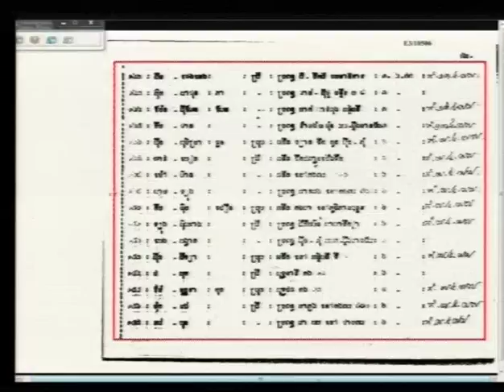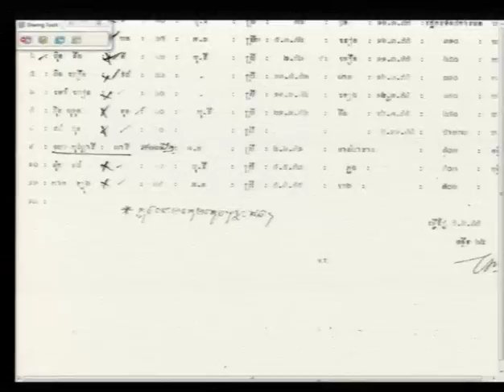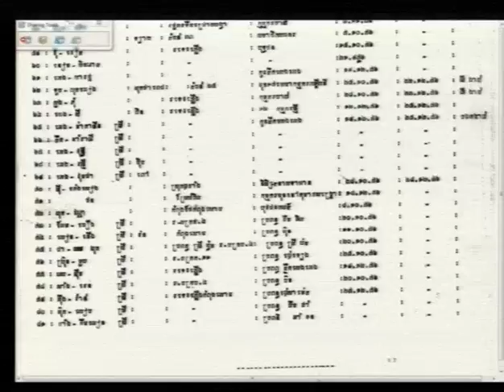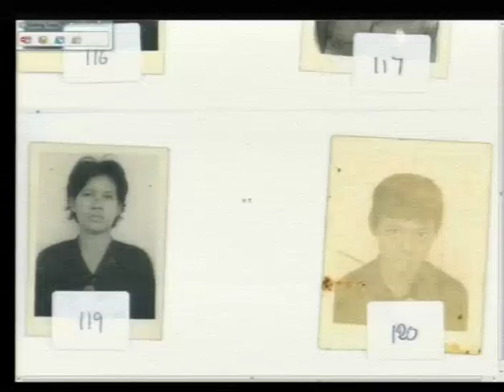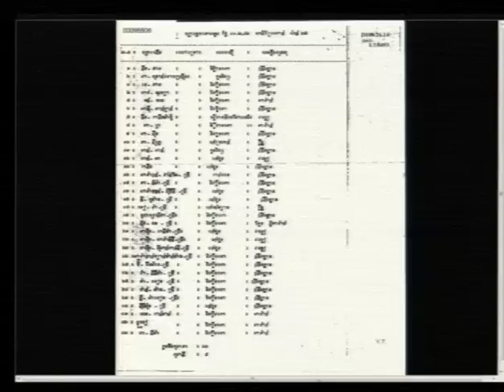Session 3 - 8 June 2016 - Case 002/02 - EN/FR